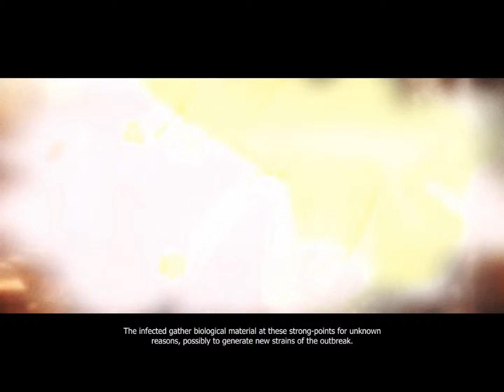Prototype Playthrough: w/Zander Ep18:Talking is a nono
It's an old game but it's still a good game. So I decided to do this game from my first playthrough. Be ready for massive fail mostly.